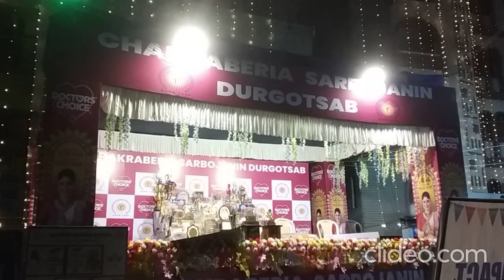Chakraberia Sarbojanin Durga Puja 2022